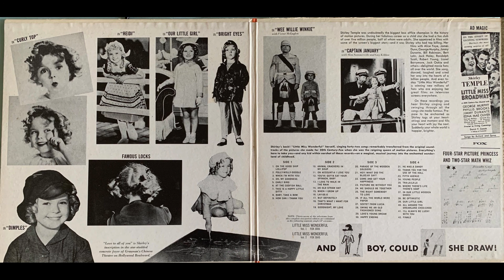Shirley Temple Swing Me An Old Fashioned Song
From the 20th Fox Complete Shirley Temple Songbook album